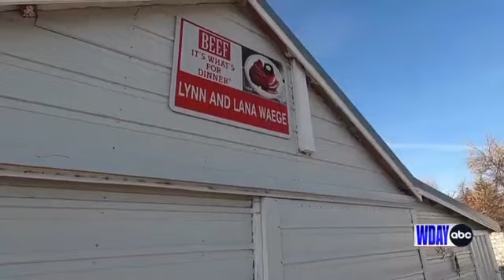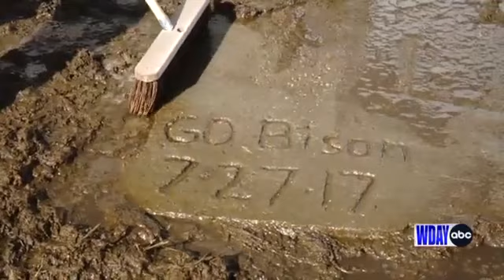The Waege Way: Former NDSU Bison goes from farm boy to NFL hopeful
Roughly 135 miles down I-29, you'll find a small town made up of 191 people in South Dakota called South Shore.

One of those people is former NDSU defensive end, Spencer Waege, and one of those places is his family's farm where he grew up.

Former NDSU defensive end, Spencer Waege, spends the week leading up to the NFL draft back on his family's farm.